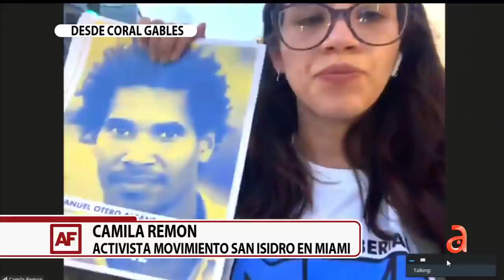Protesta y detenciones en Cuba: manifestantes corean 'Patria y Vida' en apoyo a Otero Alcántara